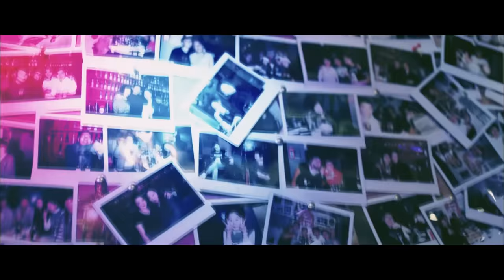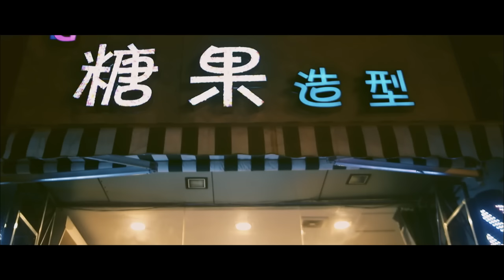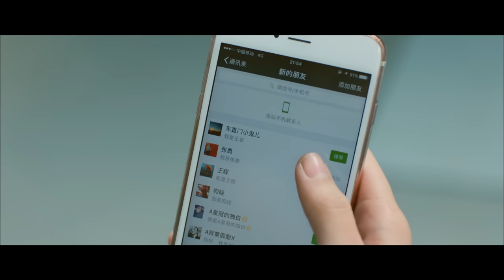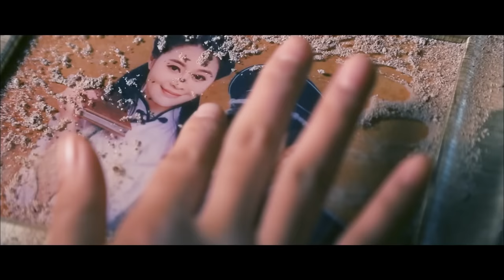《笑过哭过别错过》/ Tracing Love 一部有深度的喜剧电影 欢喜冤家背后的感人故事 （沈菲/陈清华/侯耀华）| Chinese Movie ENG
【内容简介】
在话剧团队纷纷进军电影市场之时，京城又一知名品牌雷子乐笑工厂的话剧《笑过哭过别错过》将拍电影，故事讲述了同在北京东直门一带打拼的年轻人王岩和蔓毓被一个巧合拉在了一起，然而两个人每次见面的结果都不好，看似不怎么样的缘分经周围朋友们一通搅和又挖出了一个深藏多年的往事，这个故事打动了所有人。